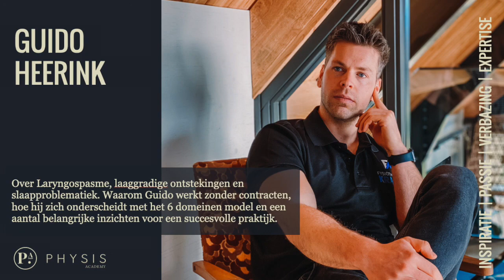Podcast #18 Guido Heerink - Laryngospasme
Er is weer een nieuwe Podcast aflevering! Dit keer o.a. over het Laryngospasme,

Guido Heerink werkt als fysiotherapeut in zijn eigen praktijk ‘Fysiotherapie Kracht’. Guido volgde in 2020 de 6 domeinen cursus en heeft zich daarna gelijk ingeschreven voor de Jaaropleiding. Hij behaalt prachtige resultaten in de praktijk!

In deze podcast aflevering bespreek ik met Guido:
- Casus: Laryngospasme.
- Casus: ‘Pijntje hier, pijntje daar’ op basis van laaggradige ontsteking i.c.m. slaapproblematiek.
- Waarom Guido is gaan werken zonder contracten en hoe hij dit heeft aangepakt.
- Wat voor programma Guido aanbiedt op basis van de 6 domeinen, los van de fysiotherapie.
- En een aantal belangrijke inzichten die Guido helpen om in zijn praktijk succesvol te zijn.

Kortom een mega interessante podcast waar je veel van kunt leren!

Laat ons weten wat je ervan vond!